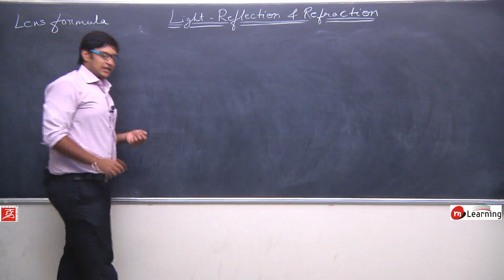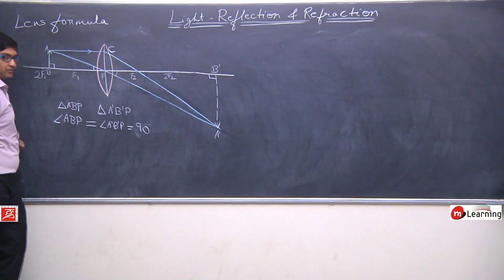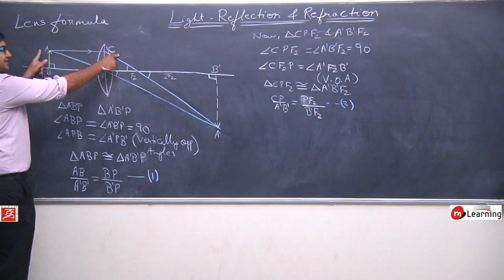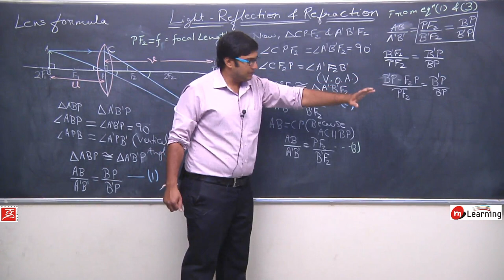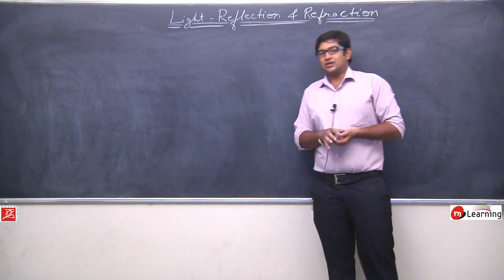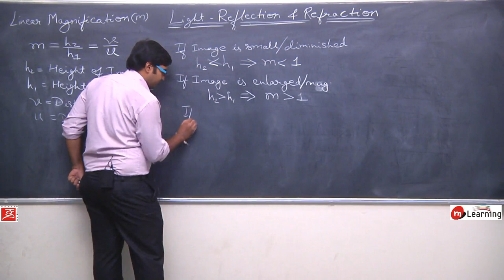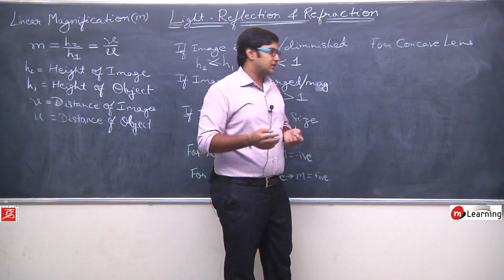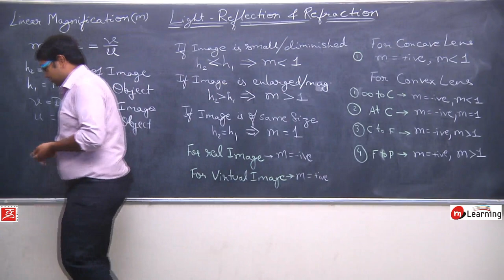Refraction of Light for Class 10th Physics - Lecture 21